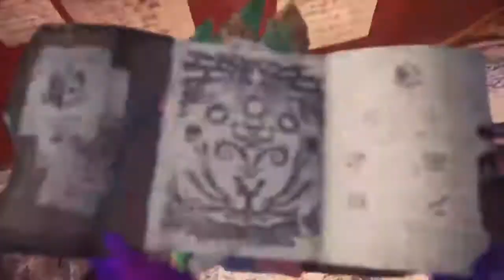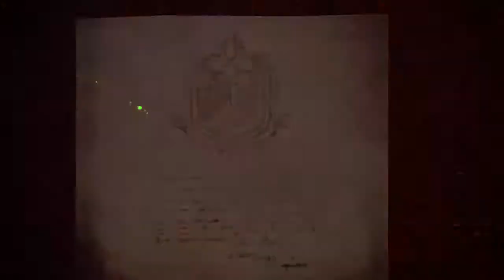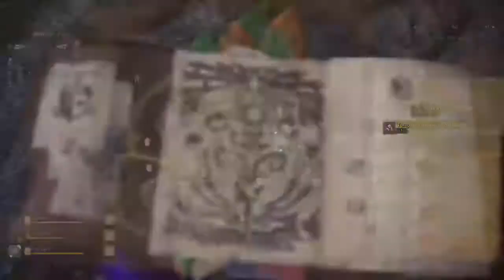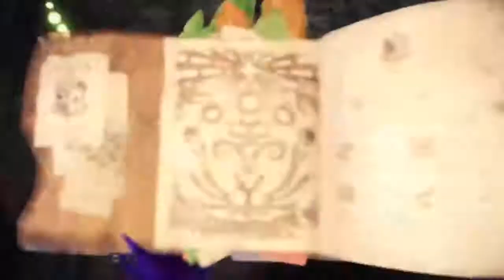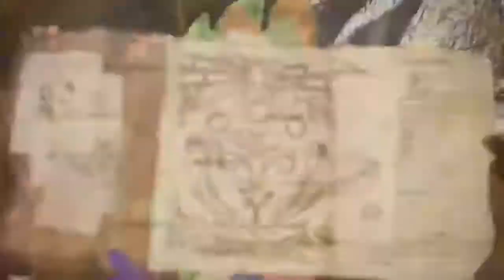MHW : IB (Working on Ice Bows)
My channel well be me playing game and having fun, bringing new information to the channel. This channel will now be based round the games I like to play.